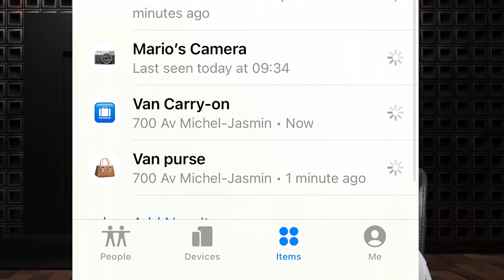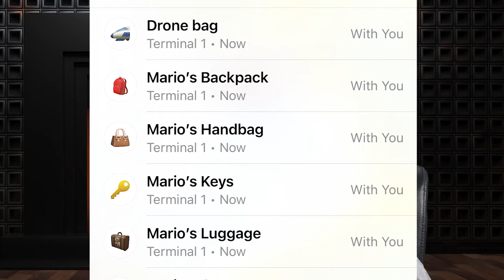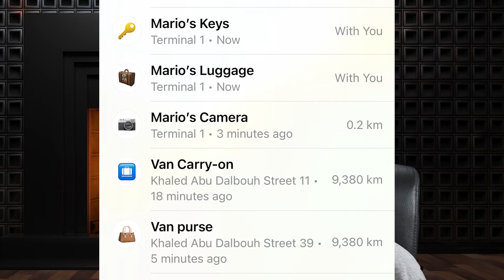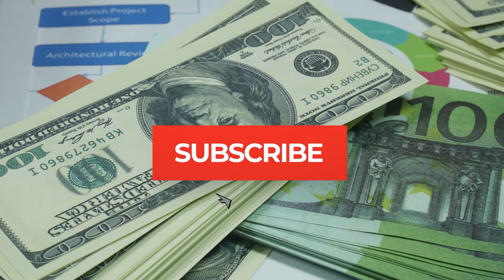Apple AirTags Review - After 6 months of international travel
In this video, I will give you my impression of the Apple Airtags after using them internationally and having them in separate countries.

If you want to use my members with Hard Rock and have better prices with VIP benefits.  The rest, I keep for me!